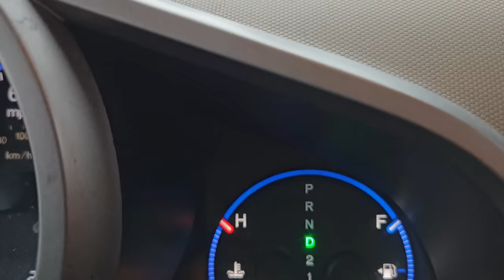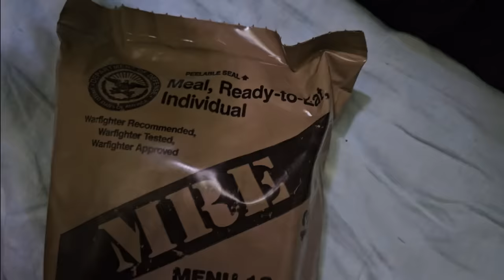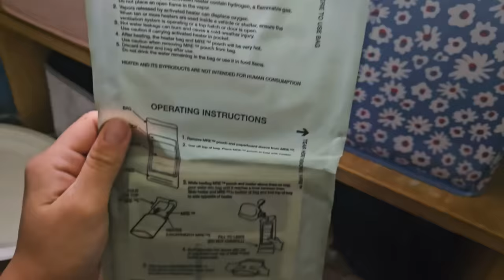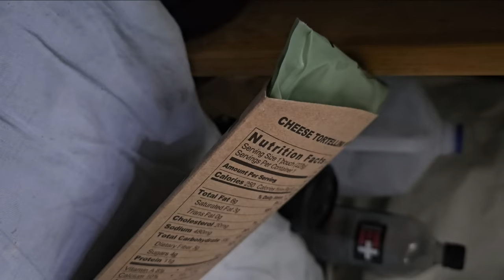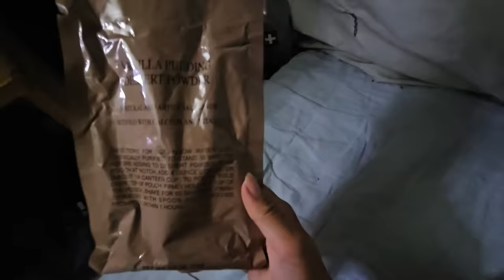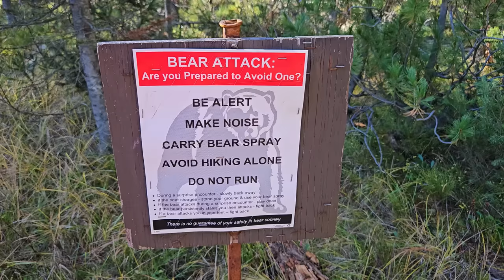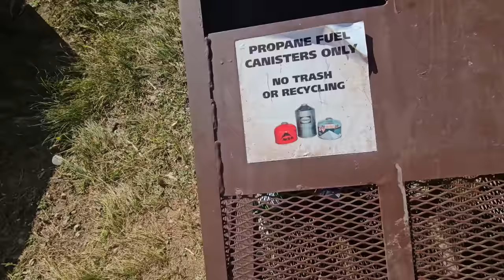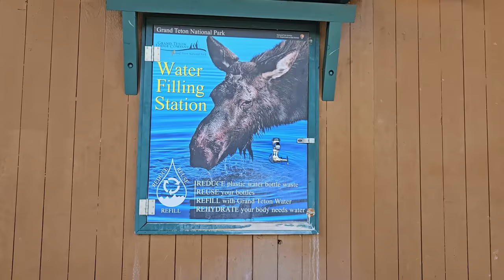sleeping in a parking garage + trying an MRE for the first time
typical life in my car. very random